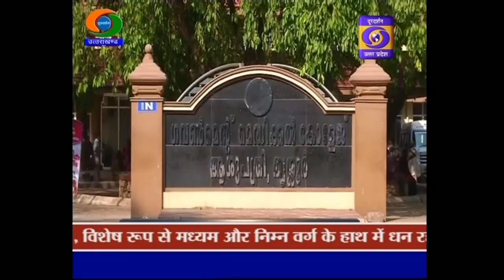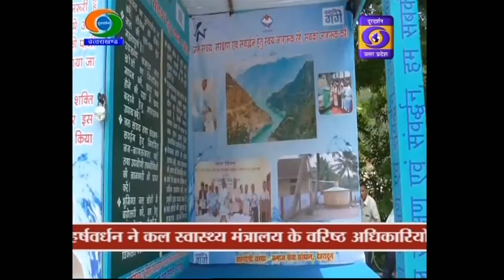स्वास्थ्य मंत्रालय ने एडवाइजरी जारी की II Uttarakhand Samachar , 08:00 PM , 02 Feb 2020